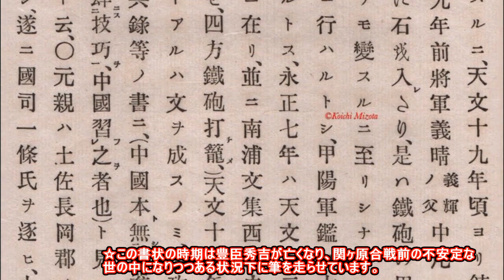20171202「長曾我部元親が土佐国の鉄砲鍛冶屋に宛てた書状、潤三月十三日付」4／4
「長曾我部元親が土佐国の鉄砲鍛冶屋に宛てた書状、潤三月十三日付」は当博物館所蔵。

☆さて、この書状の詳しい釈文は帝国大学の釈文を写真にしましたので、参考にして下さい。

☆土佐弁で書いていますので、分かりやすく説明しますと、下記の通りとなります。

☆この書状の時期は豊臣秀吉が亡くなり、関ヶ原合戦前の不安定な世の中になりつつある状況下に筆を走らせています。

・「種子島筒(鉄砲)の儀」
鉄砲製造に関して、土佐国の者が、購入、使用は自由だが、他の国の者のために製造するのは一切禁止とする。
もし、他国から発注があった場合は、必ず上司に報告する事。
万が一、秘密に製造して、他国に売った場合は、即刻、打ち首にするぞ。」
(慶長四年(1599年))潤三月十三日 花押(長曾我部元親)
となります。